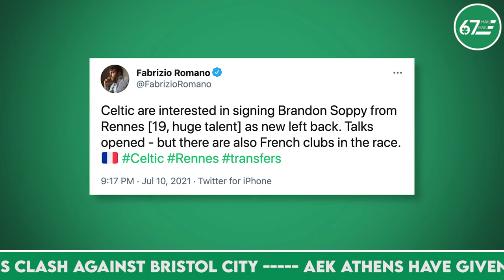The Celtic transfer latest as Midtjylland deadline approaches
Hamish takes a look at the latest Celtic transfer news with the Champions League tie against Midtjylland just a week away.